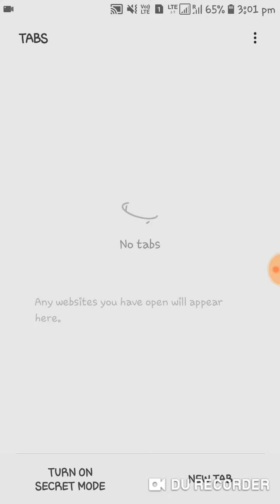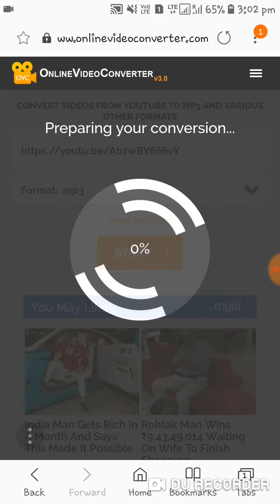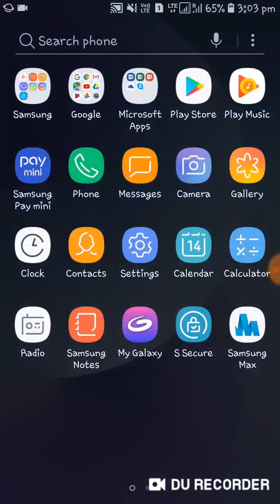How to download videos or songs from youtube instantly without any application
just check the full video